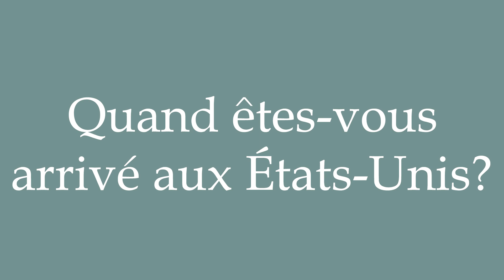How to Pronounce ''Quand êtes-vous arrivé aux États-Unis?'' Correctly in French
Learn how to say and properly pronounce ''Quand êtes-vous arrivé aux États-Unis?'' in French with this free pronunciation tutorial. Apprenez à prononcer des mots en français grâce à nos tutoriels.